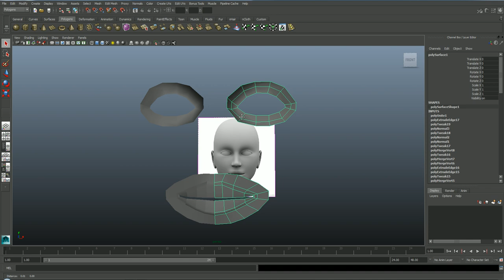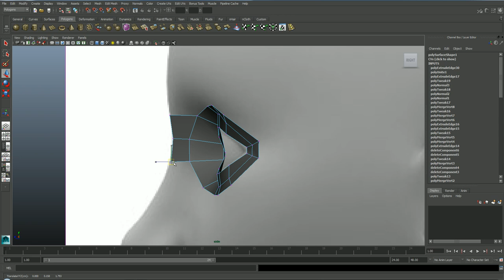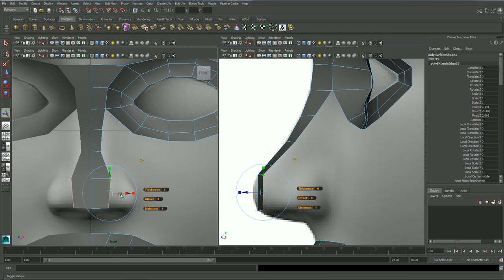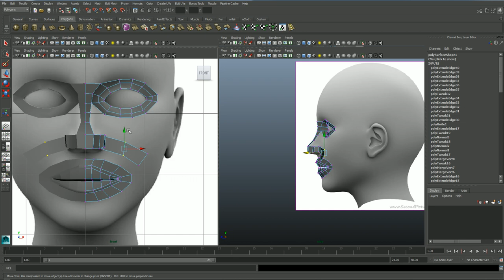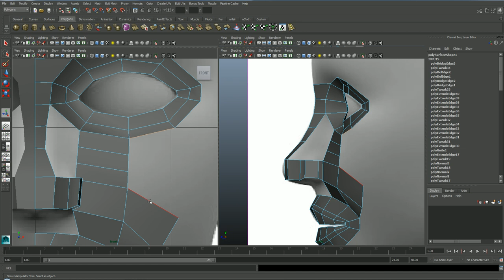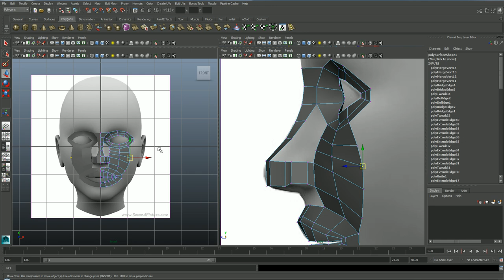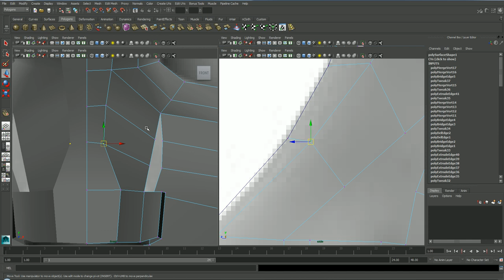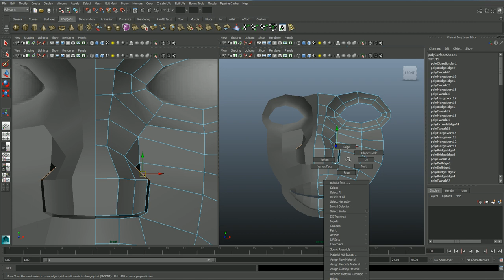Maya Head Modeling Nose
Opdracht 4 Periode 3